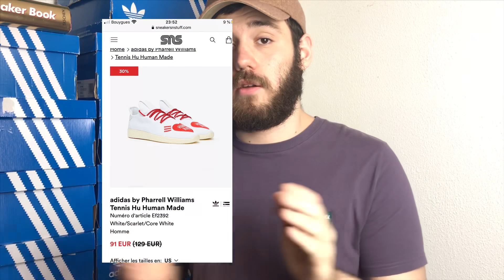PROMOS SNEAKERS DU MOMENTS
Salut c’est luss
Aujourd’hui vidéo sur les bon plans du moment ou je te présente une dizaine de paires assez sympas en soldes
Tu peux choisir le prochain thème de la vidéo sur mon Instagram